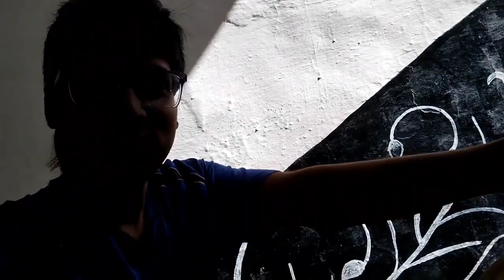Ganjdundwara Main Lagi Numaish 😍